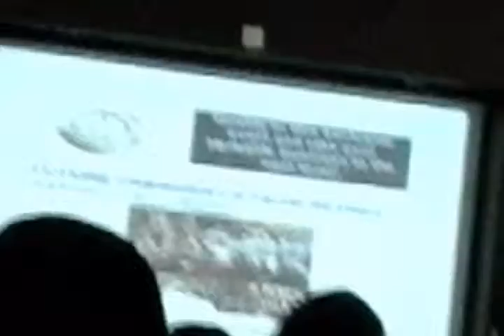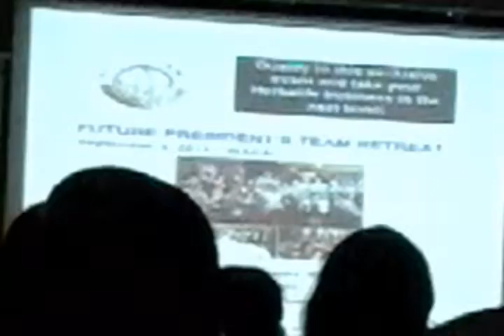A HWH Vasai Mar 2014 PRODUCTION V-290306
BBR videoes taken by Sumsang Tab on 23 Mar 2014 at Panorama Ressort, Karnala near Panvel Mumbai, A Health Wealth n Happiness ,Vasai Mar 2014  PRODUCTION video-290306